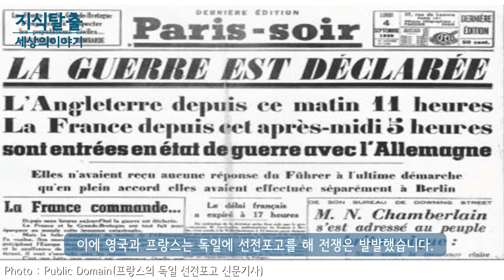간디의 편지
마하트마 간디는 인도의 비폭력 지도자로 잘 알려진 인물이다.
그런 그가 히틀러에게 편지를?

* 자료출처
Bundesarchiv, Bild 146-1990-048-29A / CC-BY-SA 3.0
Bundesarchiv, Bild 183-H27337 / CC-BY-SA 3.0